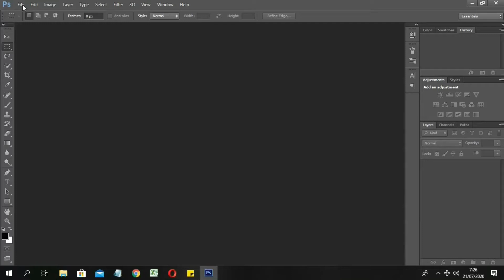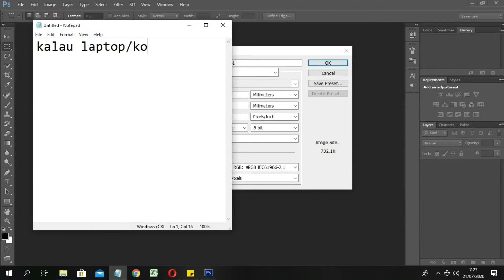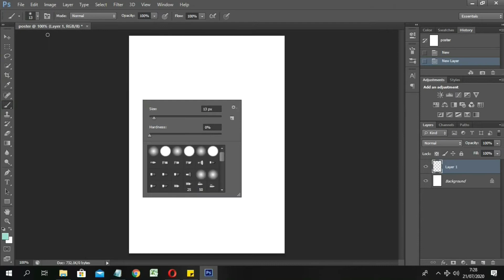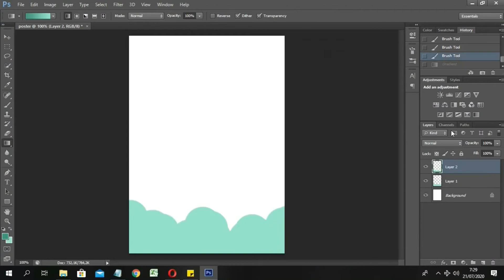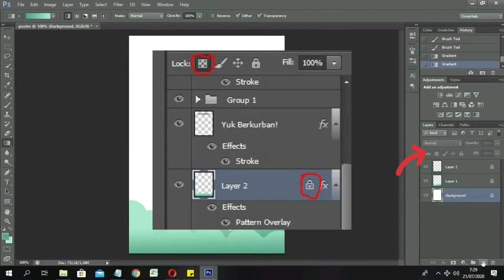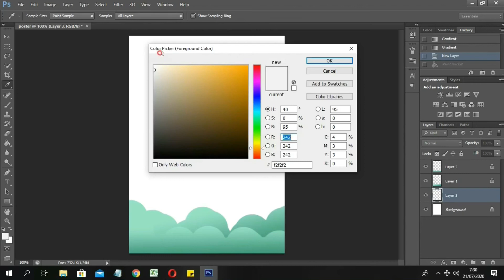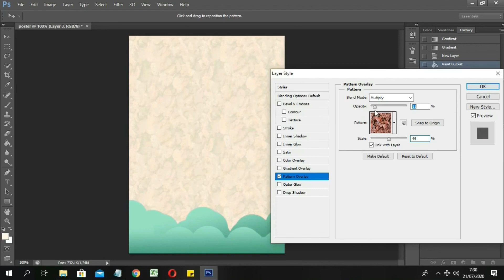Tutorial Membuat Poster Qurban dengan Adobe Photoshop PART 1